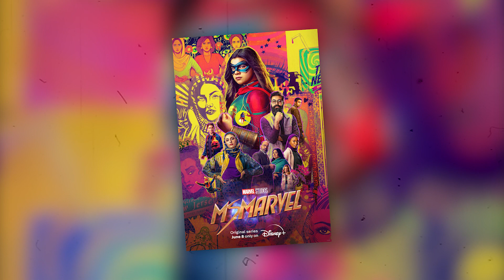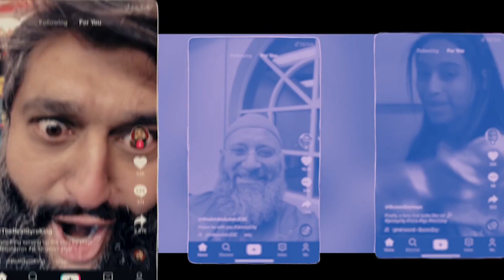MISS MARVEL - CRITIQUE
VLOG - AVIS CRITIQUE DE MISS MARVEL ! 🎬

Nouvelle critique où je donne mon avis critique sur MISS MARVEL !
Propriétaire : Walt Disney Company